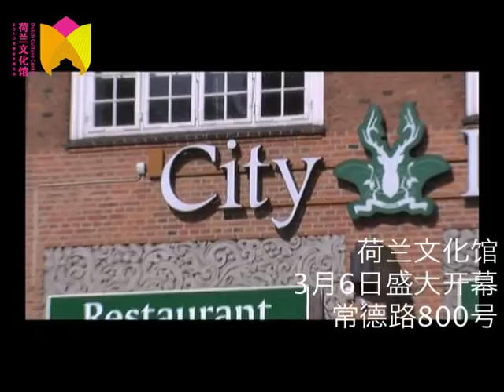Dutch Culture Centre - Shanghai World Expo 2010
At the Dutch Culture Centre The Netherlands China Arts Foundation will organise an outstanding and diverse non-commercial programme of events that aims to link the Dutch and Chinese arts 'worlds' and to stimulate artistic dialogue between the two countries. The programme of the DCC will primarily be targeted at the Chinese art-loving audiences living in Shanghai and its surroundings.